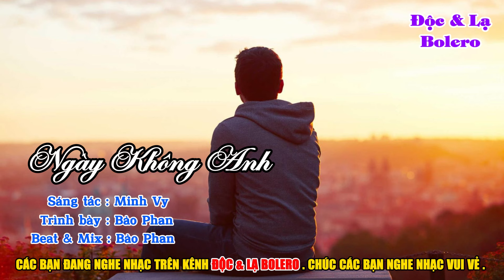NGÀY KHÔNG ANH // BẢO PHAN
Cảm ơn quý vị và các bạn đã ghé kênh Độc & Lạ Bolero để thưởng thức những bản Nhạc Trữ Tình Bolero chọn lọc đặc sắc .
Hãy nhớ like ,share và đăng ký Kênh để chúng tôi có nhiều động lực đăng tải những bài hát hay , đặc sắc để quý vị và các bạn cùng thưởng thức .